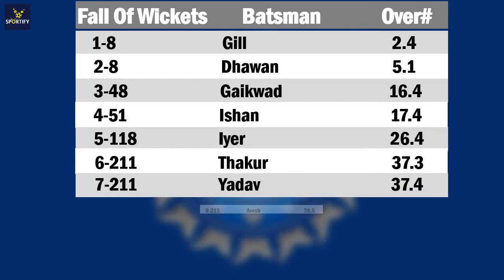Samson & Iyer fifties in vain as SA go 1-up | SA vs IND 1st ODI 2022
South Africa vs India 1st ODI highlights | RSA vs IND highlights 2022

Earlier, David Miller and Heinrich Klaasen stitched an unbeaten 139-run stand

RSA 249/4 (40)
South Africa won by 9 runs - 40 overs game due to rain

Heinrich Klaasen

10 Most Weird And Bizarre Batting Stance in Cricket